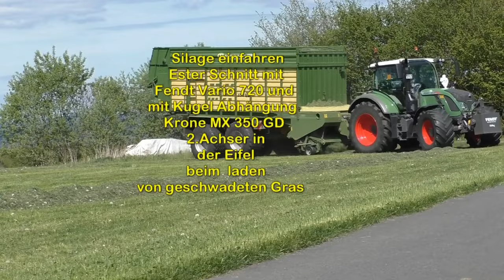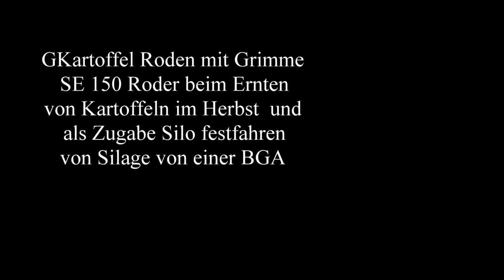Heu und Gras Ernte im Nationalpark Eifel Großraum von Rurtalsperre mit John Deere und Claas Jaguar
Heu und Gras Ernte im Nationalpark Eifel Großraum von Rurtalsperre mit John Deere R 6125 und Claas Jaguar 960